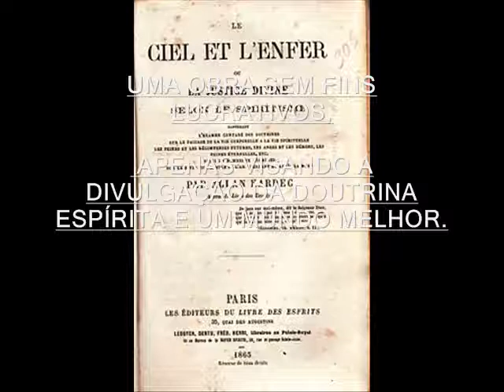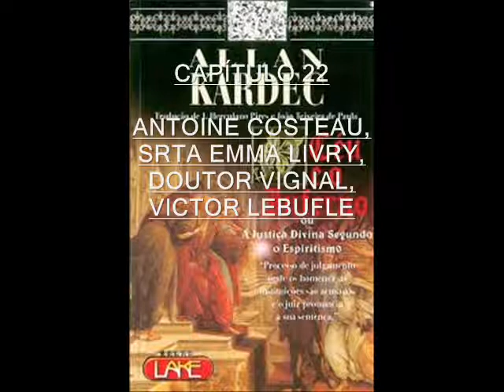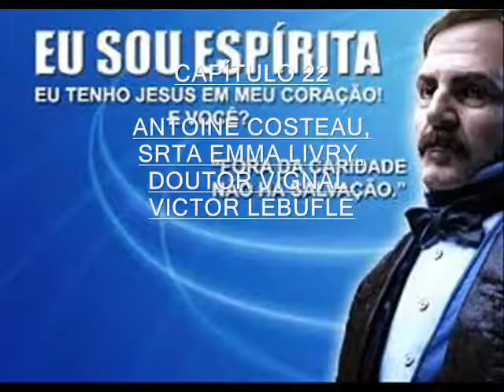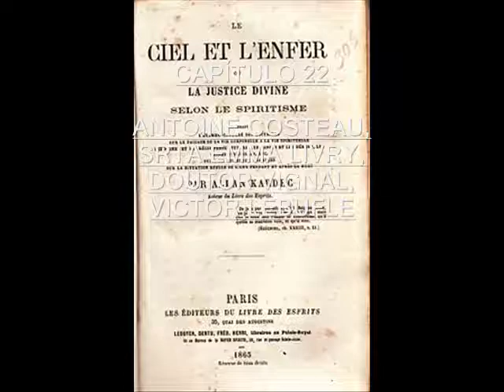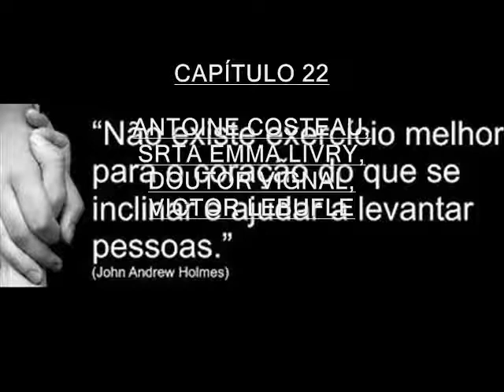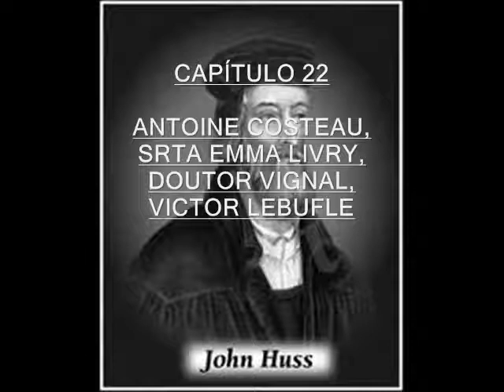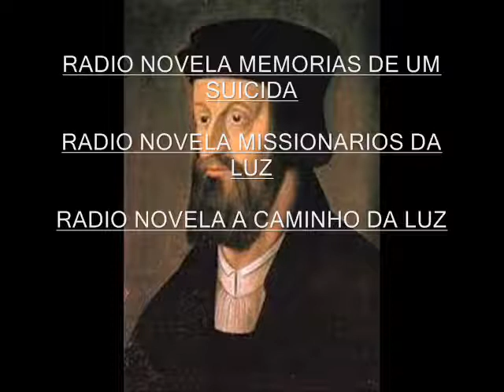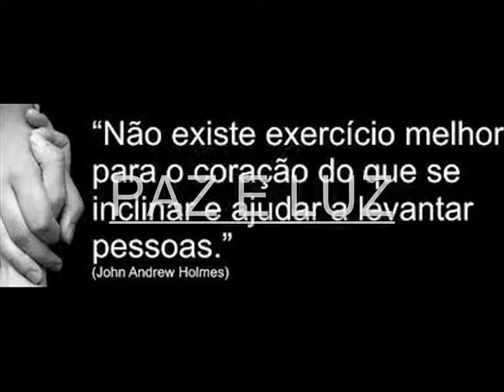RADIO NOVELA O CEU E O INFERNO CAPITULO 22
O Céu e o Inferno — 2ª Parte Exemplos
   Capítulo Segundo - Espíritos Felizes

Antoine Costeau
Membro da Sociedade espírita de Paris,sepultado no dia 12 de setembro de 1863,no cemitério de Montmartre, em vala comum.

Senhorita Emma Livre
 Jovem que morreu em consequência de um acidente causado pelo fogo, e após cruéis sofrimentos. Alguém se oferecera para pedir a sua evocação à sociedade Espírita de Paris, quando ela se apresentou espontaneamente no dia 31 de julho de 1863, pouco tempo depois da sua morte.

Doutor Vignal
Antigo membro da sociedade de Paris, morreu no dia 27 de março de 1865.

Victor lebufle
Jovem piloto de barra, trabalhando no porto de Havre,
morreu com a idade de vinte anos.